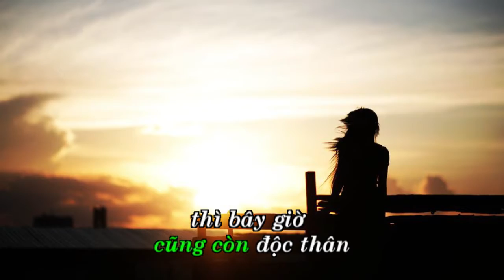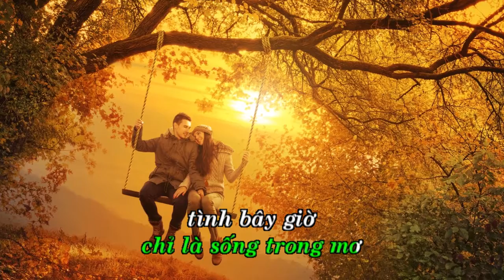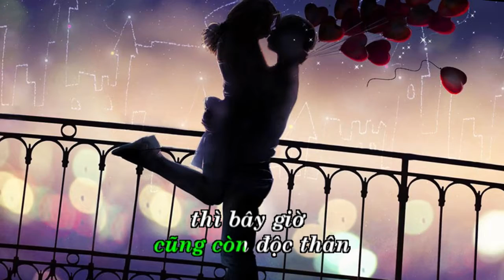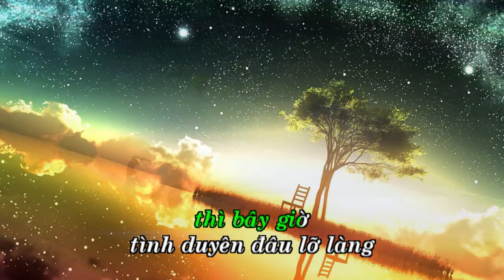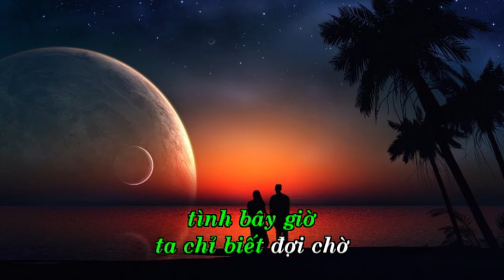Tình Trong Mơ Melodi [ karaoke Beat HD ] Vũ Đình Ân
Tình Trong Mơ
Thơ : Thiên Trang
Nhạc : Vũ Đình Ân
PDF Tình Trong Mơ